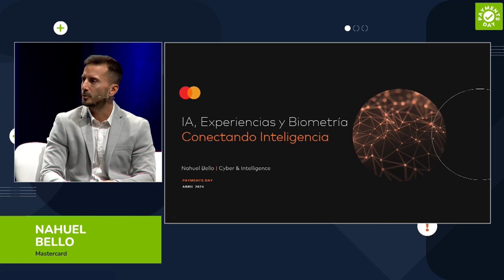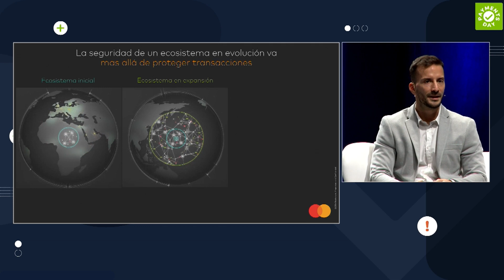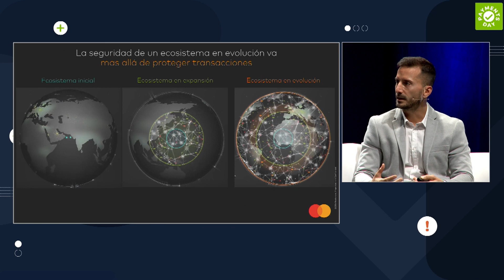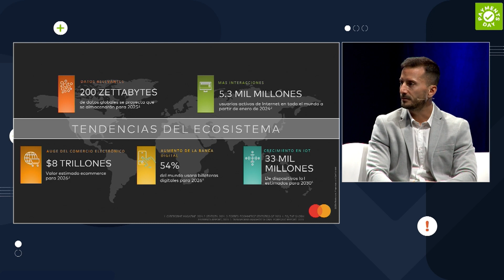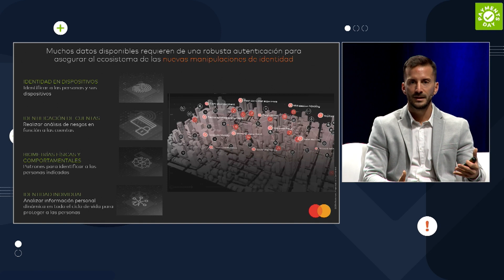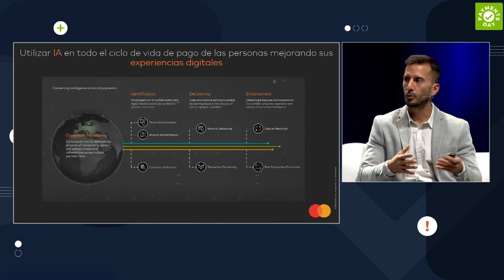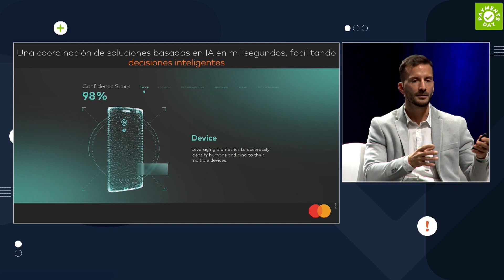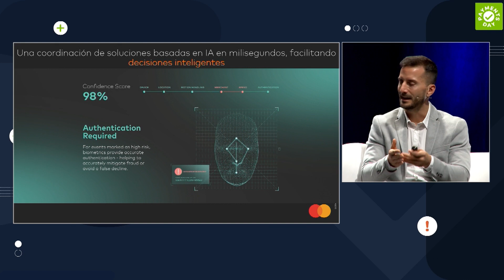NAHUEL BELLO- Director de Ciberseguridad e Inteligencia en Mastercard para South LAC en PaymentsDay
PaymentsDay : El gran evento de los medios de pago en Argentina y Latam
10 de Abril de 2024

Evento organizado por Pablo Wende